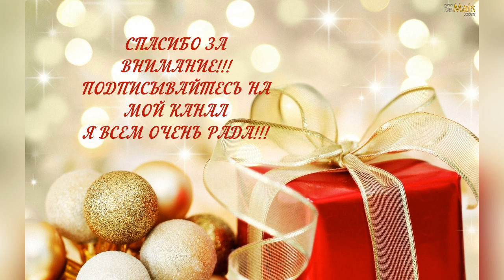ГОТОВЫЕ РАБОТЫ.. Поговорим про МК.. Январь 2019..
Рада приветствовать Вас, на моем  канале -  Олеся KNITTING // TOYS .